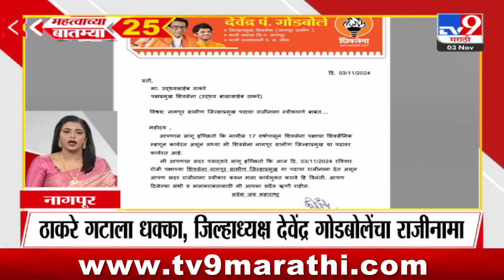25 Fast News | 25 महत्त्वाच्या बातम्या | 3 November 2024 | Marathi News